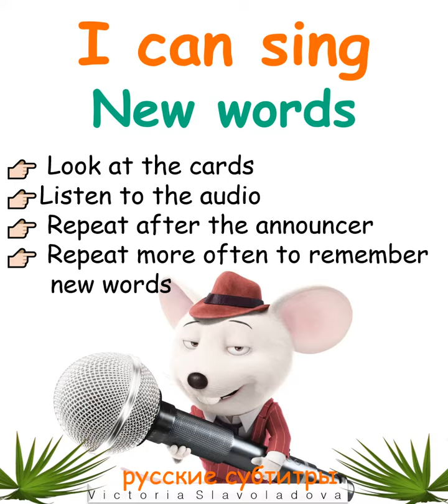I can sing. Learning new words in English (actions)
✅ Lesson topic: I can sing (actions)  ✅ New words (sing, jump, high, ride, swim, climb, play the guitar)
This video will help you and your children memorize new words in English.
New words for the 2nd grade English textbook. Fly High 2. (page 66)

✅These English lessons are designed for beginners and for children 6+, but also suitable for adults.